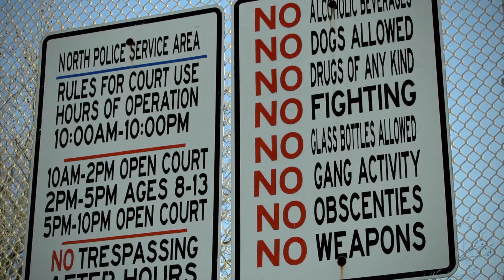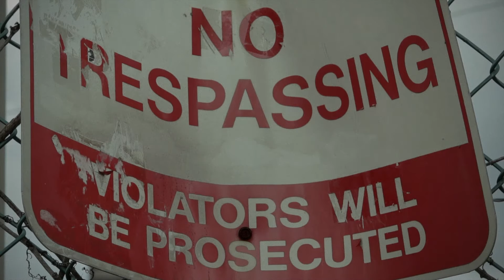Hartford City Church - Heart for Hartford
A message from our pastor about the vision of Hartford City Church.
Video produced and created by Victor Suwatcharapinun